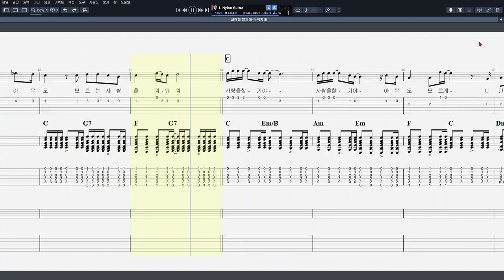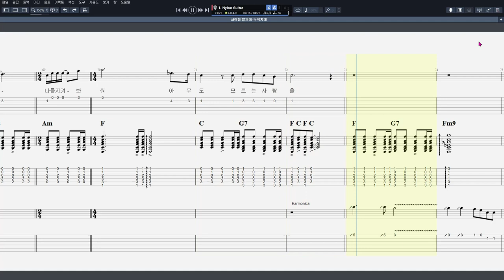녹색지대 - 사랑을 할 거야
음원제작 : Guitar Pro 7
CPU : i5-4690
그래픽카드 : GeForce GTX 750
RAM : DDR3 8GB
편집 : 곰믹스